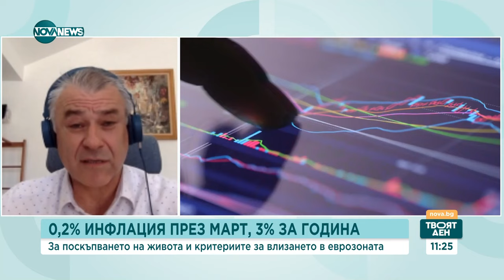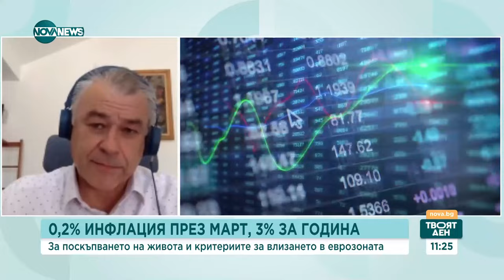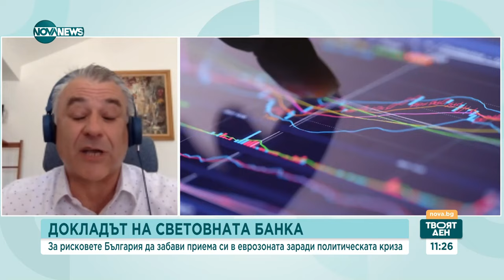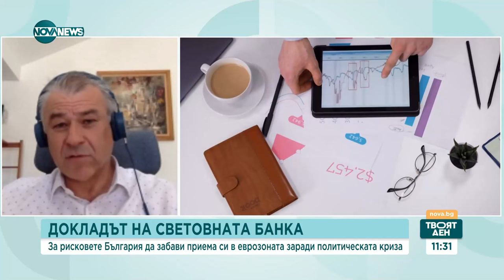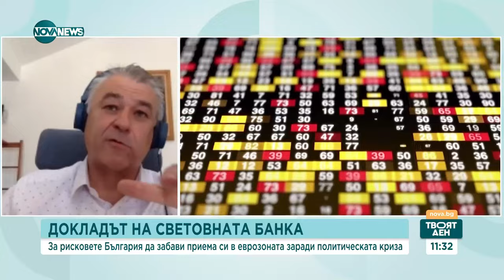Ще забави ли политическата криза влизането на България в еврозоната